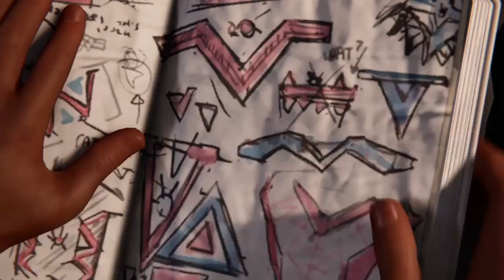Spiderman-Miles Morales ep.4